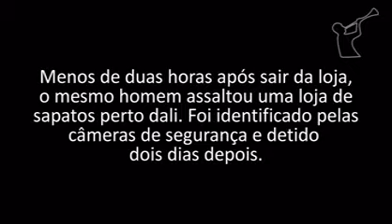Ladrão Desiste Do Roubo Ao Ouvir Falar Do Professor Fábio Sabino